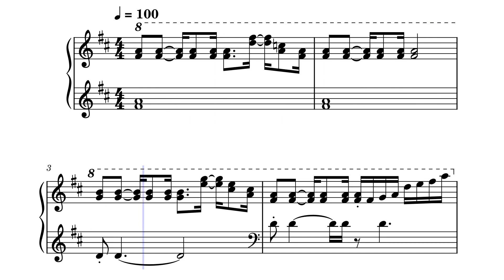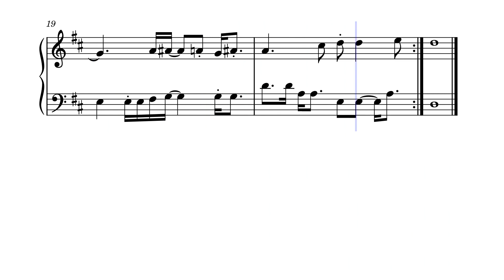White City Pokemon Stadium 2 Piano Cover